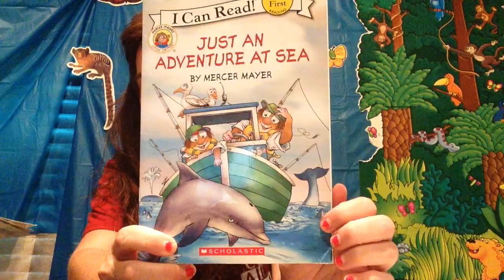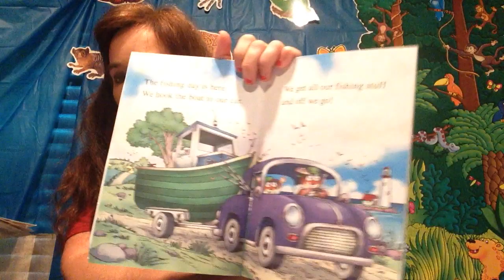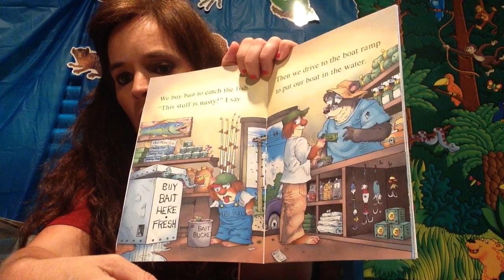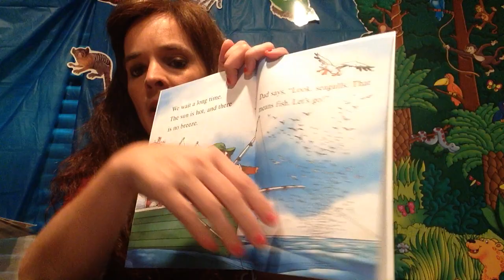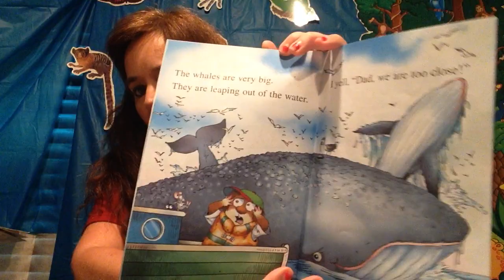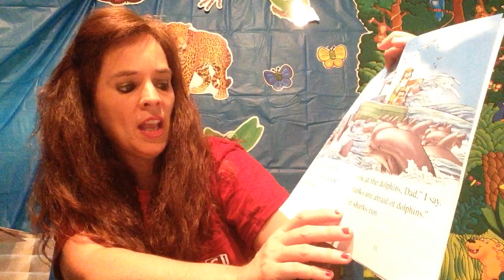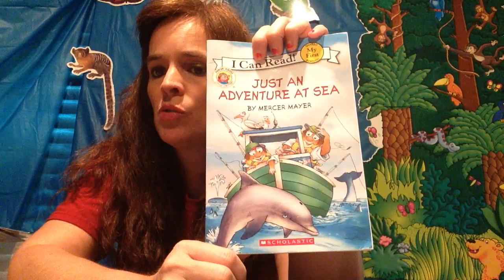CADC Harmony Grove Head Start/ABC - Ms. Tamara reading " Just an Adventure at Sea"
Ms. Tamara reading " Just an Adventure at Sea" written by Mercer Mayer